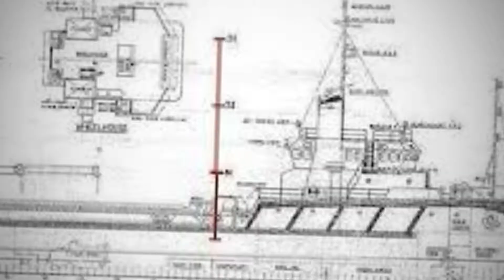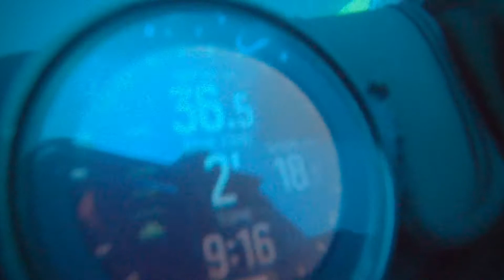Brunei Petani Mistral Ship Wreck Deep Dive 22.11.20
After a boat riding for more that an hours from Pantai Jerudong, we arrived at Petani Mistral location surrounded by few Oil  Rigs. The sea water quite dark blue which give a clue that there will be a clear water. Put our gears on and dive in together. We descending straight to the bottom at 48 meter and closely ascending up while looking at the mysterious Petani Mistral ship wreck. Beautiful moments.

The Petani Mistral is a submerged tug 58 meter longs that sits upright on the seabed at 48 meter depth.. She lies off the coast of Brunei between Jerudong and Kuala Belait. The Petani Mistral sank after being swept onto a leg of the rig, Trident-12 in 1995.